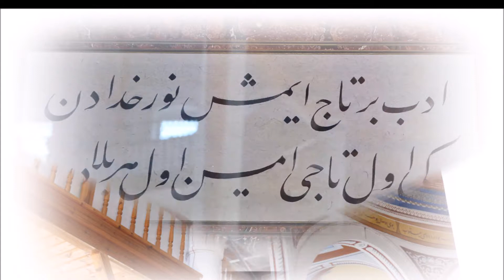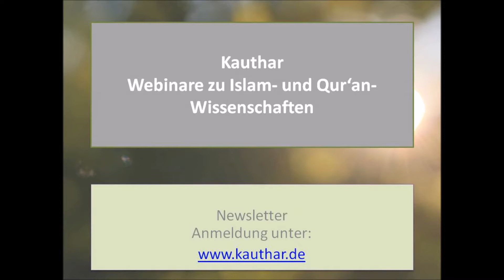Der Orden der Mevlevis in Gelibolu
Bei den Mevlevis handelt es sich um einen der bekanntesten Sufi-Orden. Zwar bezieht sich dieser auf den großen Dichter und Mystiker Dschalaluddin Rumi, ist jedoch von diesem nicht begründet worden. Auch wenn nicht alles in diesem Orden mit der schriftislamischen Lehre in Einklang stehen mag, so hat diese Tariqa doch die islamische Kulturgeschichte stark mitgeprägt. Im folgenden Video eine Bilderserie über das Ordenshaus von Gelibolu.

Kauthar.de bietet in nächster Zeit zwei Webinare zum Thema Sufismus an:
Am 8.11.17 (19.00) ein Leseabend mit Auszügen aus dem Werk des Dschaluddin Rumi.
Am 15.11.17 startet ein vierteiliger Webinar-Kurs zur Geschichte der islamischen Mystik/Tasawwuf. Anmeldung